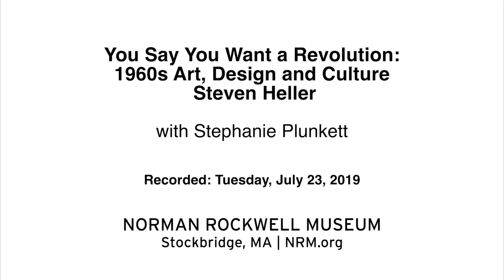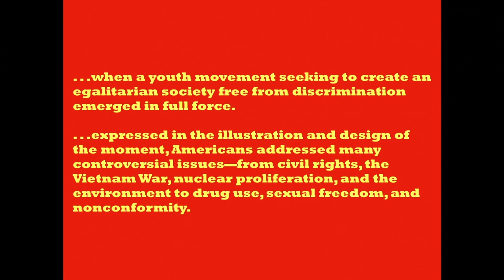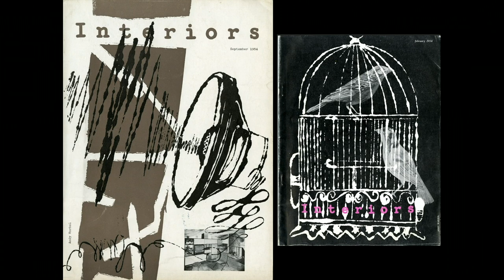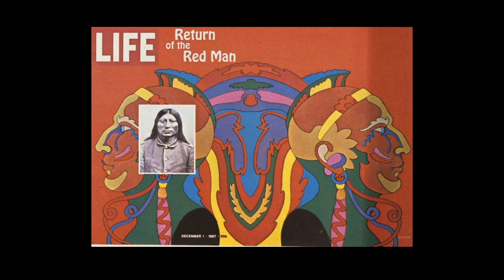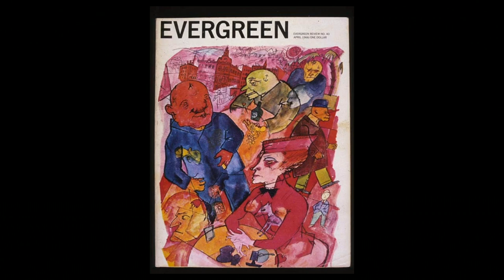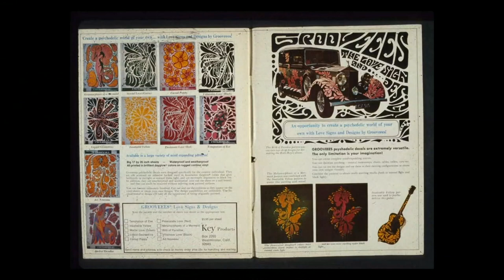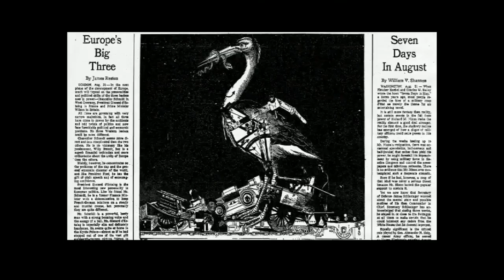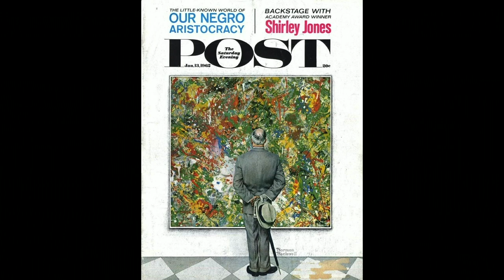You Say You Want a Revolution: 1960s Art, Design and Culture with Steven Heller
Woodstock to the Moon: 1969 Illustrated
June 8 through October 27, 2019

Join award-winning author and designer Steven Heller for an in-depth look at the visual culture of the 60s, as expressed in the illustration and design of the moment, addressing many controversial issues—from civil rights, the Vietnam War, nuclear proliferation, and the environment to drug use, sexual freedom, and nonconformity.

Heller was the art director at The New York Times for over three decades; he is the MFA Designer as Author program Co-chair at the School of Visual Arts, Visuals columnist for The New York Times Book Review, and author of several books.